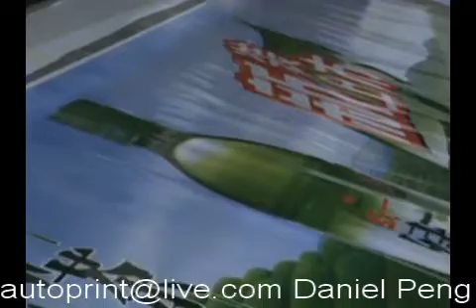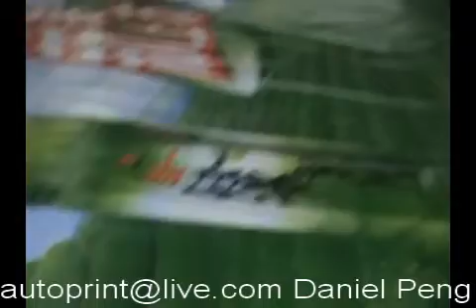Large size/area screen printing machine, screen printer